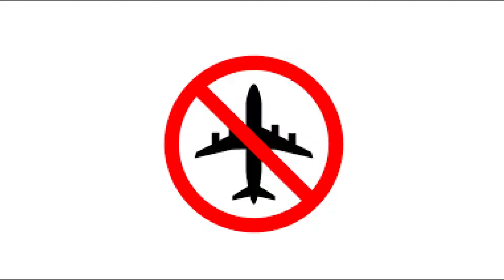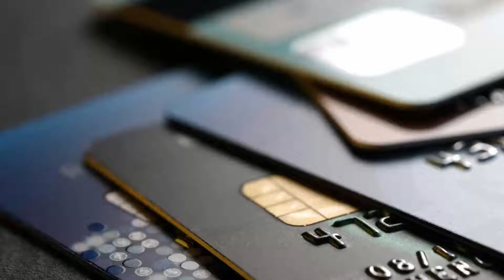International Flight News Today | International Flights